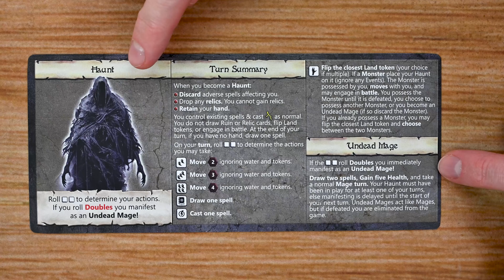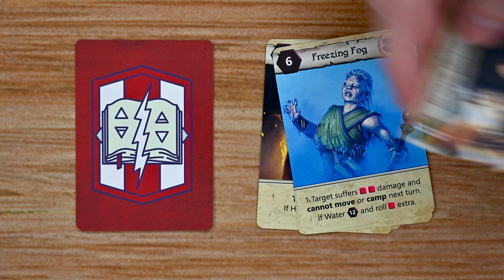Learn to Play Presents: Kickstarter Overview for Old Mage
Game type: competitive game
Run time: 60-120 mins.
Number of players: 2-6 Players
Creator/ Designer: Stephen J. Grodzicki
Artist: Daniel Comerci, Matt Morrow, David Auden Nash, Philipp Urlich
Publisher: Pickpocket Press

If you would like to check out the prelaunch page here is a